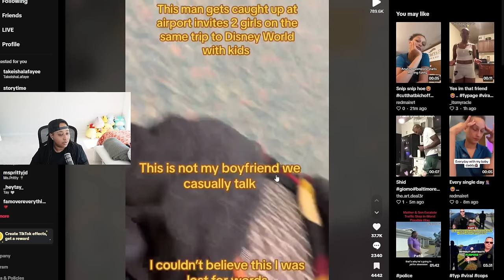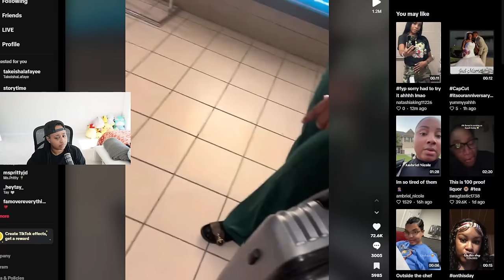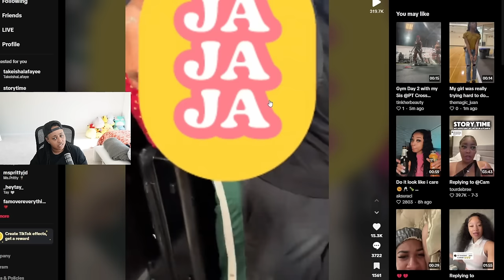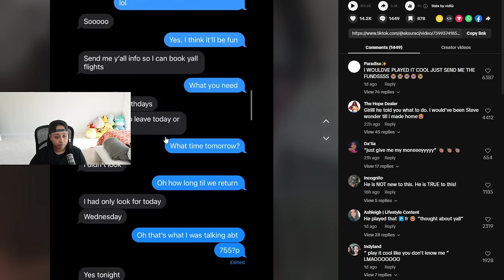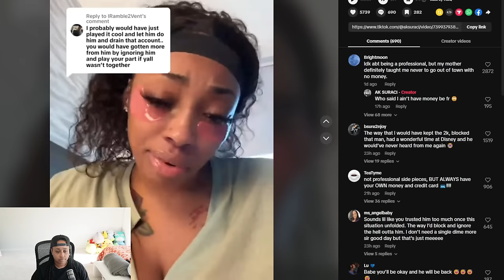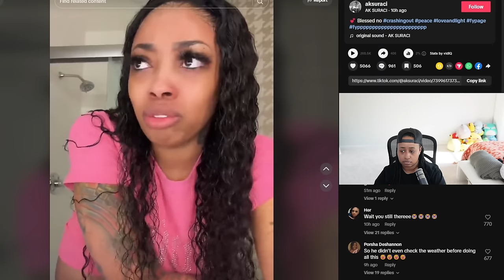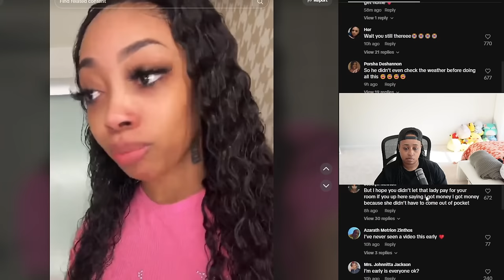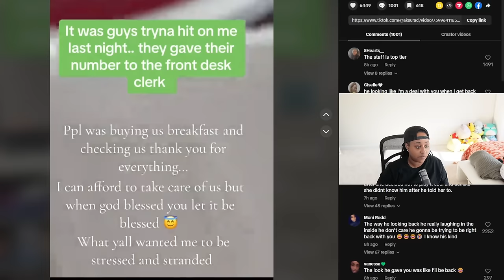He got CAUGHT CHE@TING after Booking 2 WOMEN a trip to DISNEY WORLD & Got EXP0SED by the SIDE Piece😱